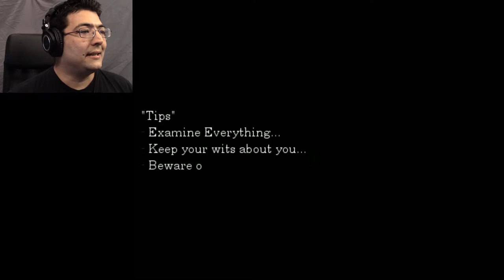Textbook Bad Ideas | She Chapter 1: The Endless Nightmare #1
Don't be these people. This is exactly how you get into a bad situation. At least the game is fun and interesting :p